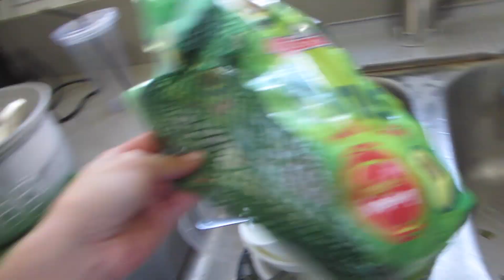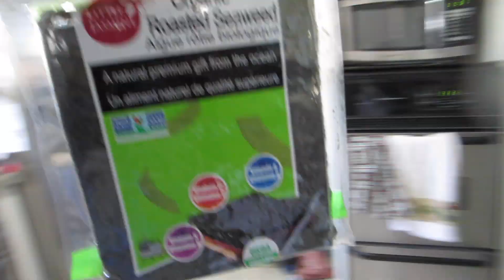Don't touch the crabs! - Daily Vlog 2949 - October 16th, 2023